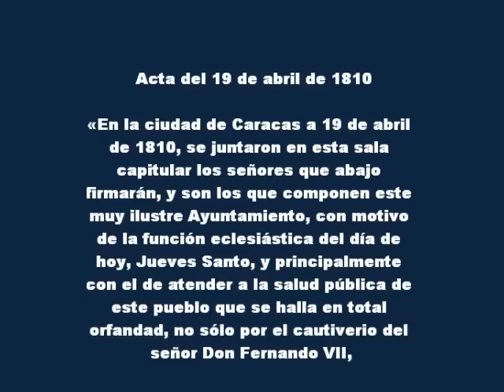Canción para el 19 de Abril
Canción para el 19 de Abril de 1825 / Juan Meserón

Solistas: Andrés Algara, tenor; Rafael Lara, barítono.

Con el rapto del más puro gozo
de patriótica y noble osadía
celebrad caraqueños el día
diecinueve de abril venturoso

Resultados hermosos de aquella
generosa y brillante labor
Boyacá, Carabobo, Ayacucho
cetro roto del Rey Español

Sed vosotros testigos al mundo
proclamad la soberbia razón
de una causa que tiene en su apoyo
la justicia a la par del valor